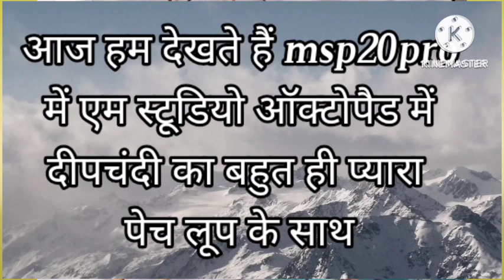Deepchandi patch full editing Ms p20 pro me chhat geet bidaai geet patch all in one patch m studio.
MSP 20 Pro mein deepchandi ka bahut hi pyara patch editing